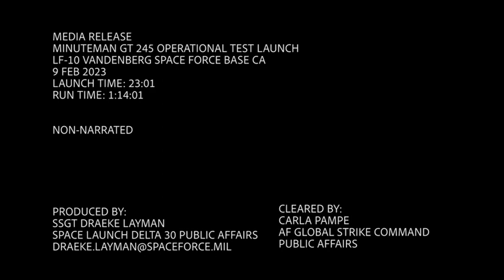US Air Force Global Strike Command launched an unarmed "Minuteman III" (nuclear capable) ICBM...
US Air Force Global Strike Command launched an unarmed "Minuteman III" (nuclear capable) ICBM equipped with a test reentry vehicle from Vandenberg Base, California.

👉🏻The test was reportedly carried out to demonstrate the "nuclear preparedness of the United States".

👉🏻 As of 2023, the LGM-30G Minuteman III version is the only land-based ICBM in service in the US and represents the land leg of the U.S. nuclear triad, along with the Trident submarine-launched ballistic missile (SLBM) and nuclear weapons carried by long-range strategic bombers.